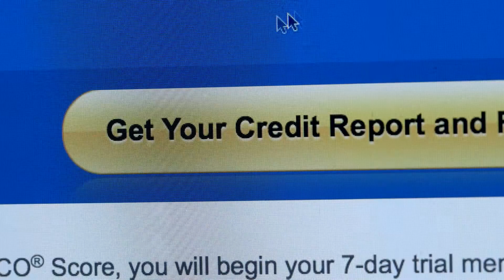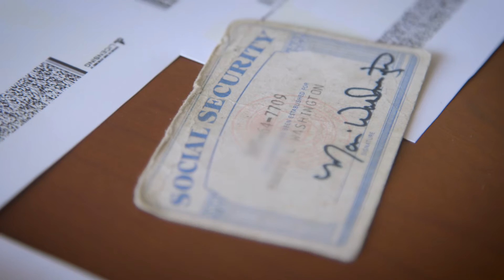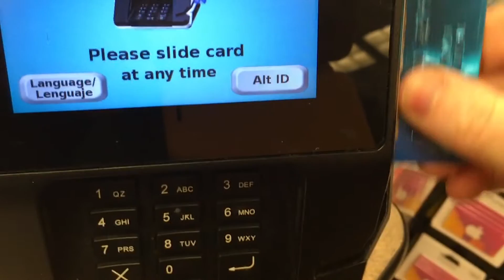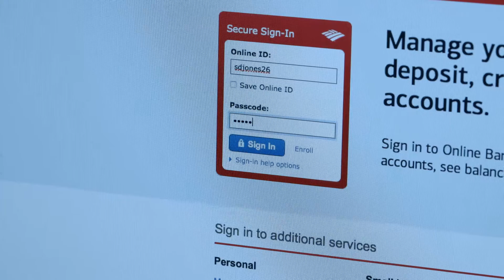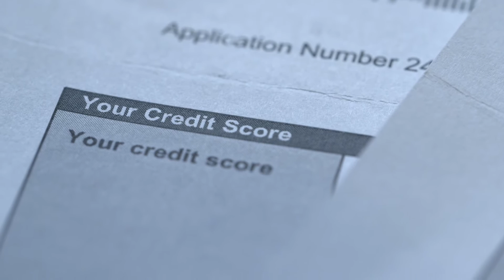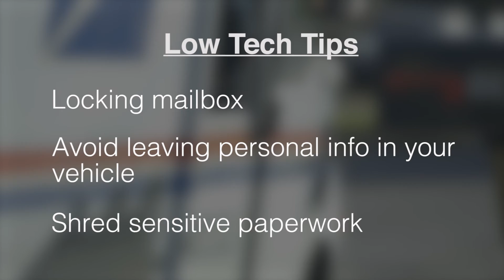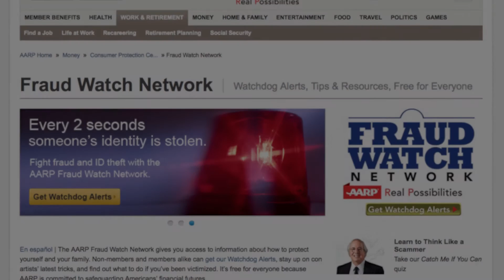Stealing Your Name - Stealing Your Life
"Stealing Your Name - Stealing Your Life" presents the devastation of identity theft through the inside stories of 2 identity thieves. These con artists reveal how they steal, the consequences for victims and the best ways to protect yourself from being taken. For more on AARP's fraud fighting activities,